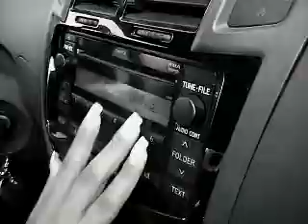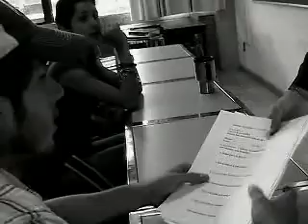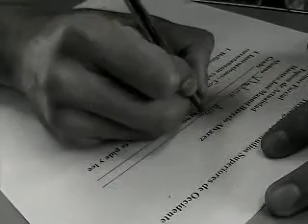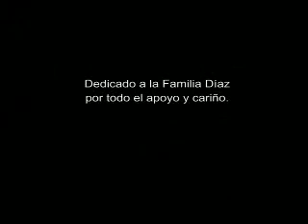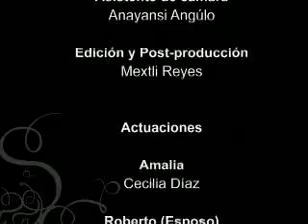Amalia (Cortometraje)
Amalia es una profesionista y madre de familia moderna, que después de haber tenido una relación extramarital con un alumno de la universidad donde labora, sospecha que tiene SIDA.
Guión y Dirección de: Mextli Reyes
Marzo 2007. Universidad de Occidente Los Mochis, Sinaloa.